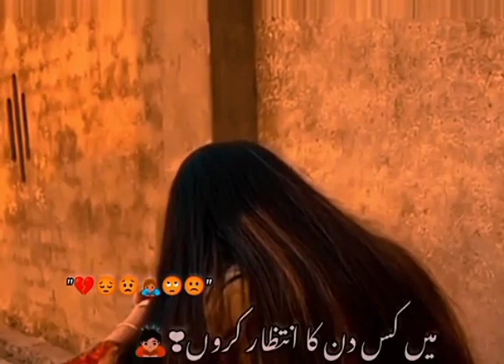Usy Eid K Din Bahi 😢😢😢